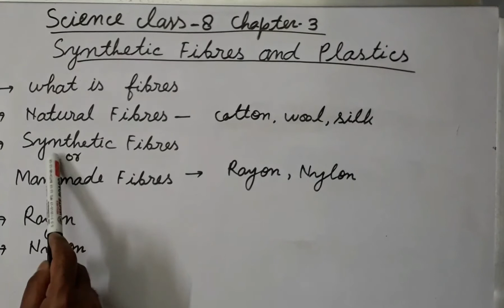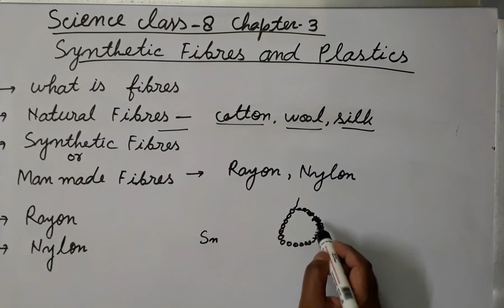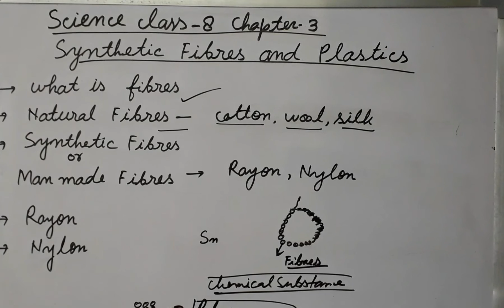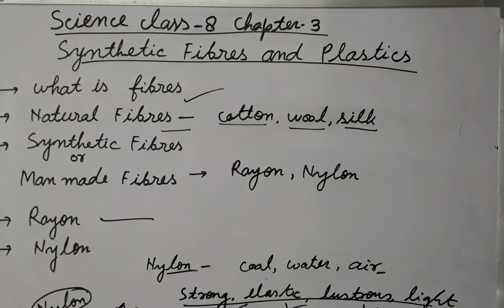SCIENCE CLASS 8 CHAPTER 3 || SYNTHETIC FIBRES AND PLASTIC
This video contains tutorials class for students of class 8 science chapter 3, synthetic fibres and plastics.